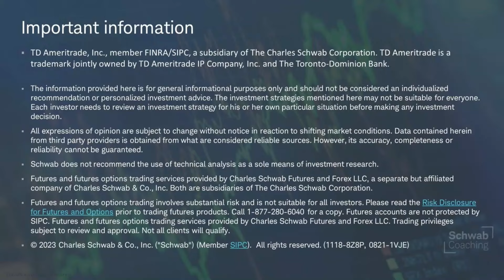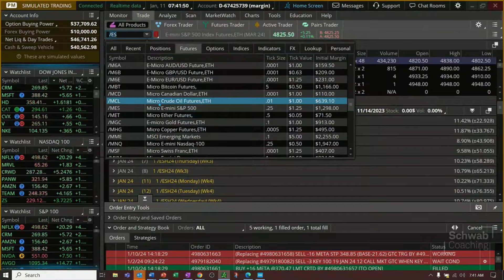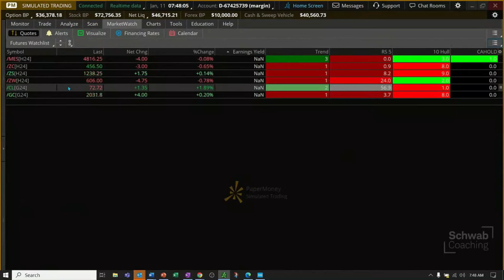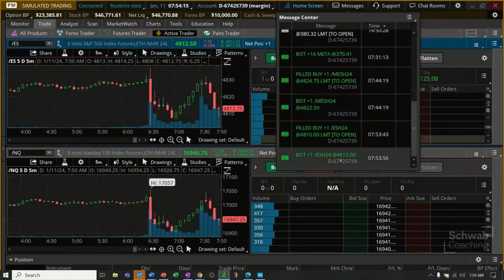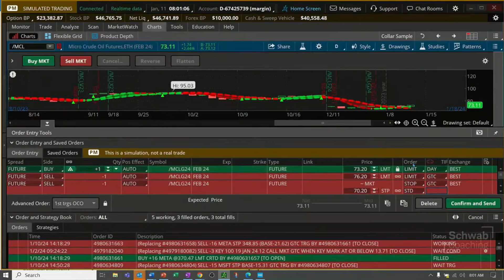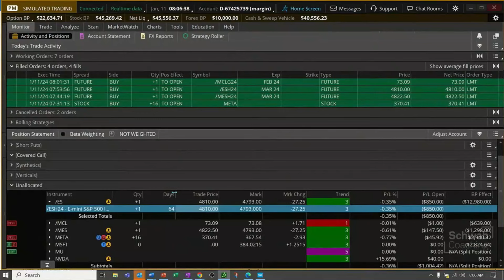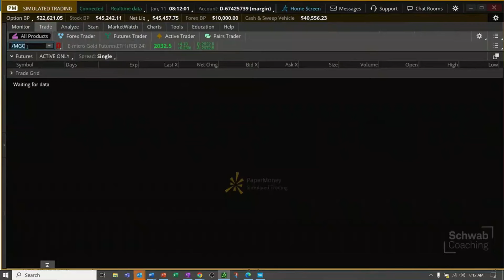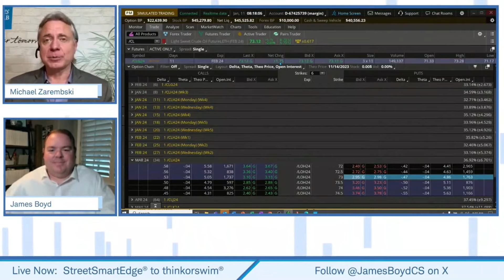StreetSmart to thinkorswim® - Futures | Michael Zarembski & James Boyd | 1-11-24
Join Mike Zarembski and James Boyd for this webcast to help active StreetSmart futures traders make the transition to thinkorswim®. They will cover what most StreetSmart Central users want to learn to do on thinkorswim® [web or desktop]. You’ll get an overview of the platform, highlighting the tools and features available and utilized by futures traders including account and position monitoring, trading, and charting. (0124-39V4)

The risk of loss in trading commodity futures contracts can be substantial. You should, therefore, carefully consider whether such trading is suitable for you in light of your circumstances and financial resources.